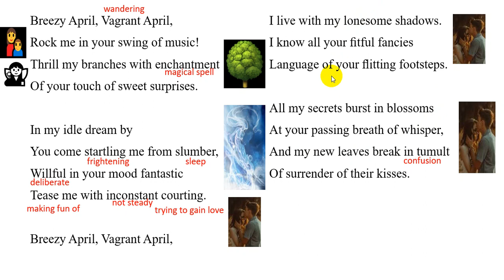# Breezy April Explanation of Breezy April by Rabindranath Tagore in Hindi